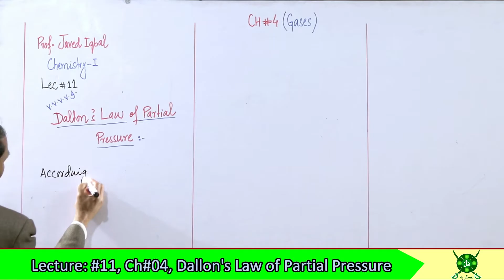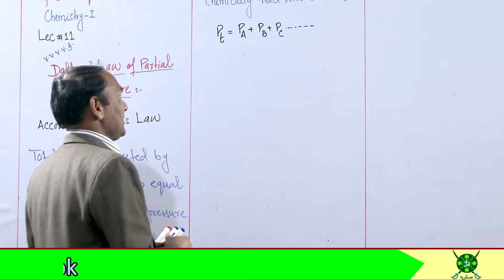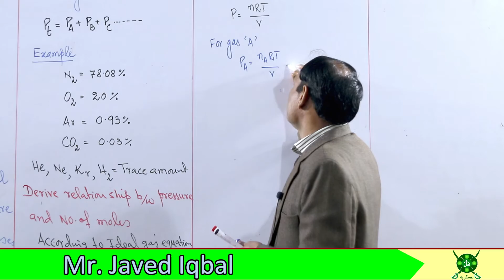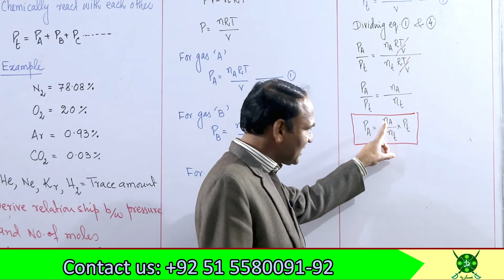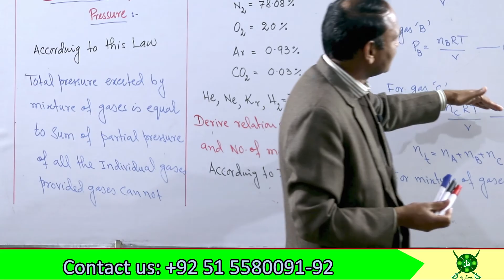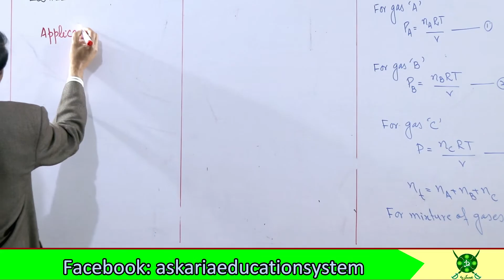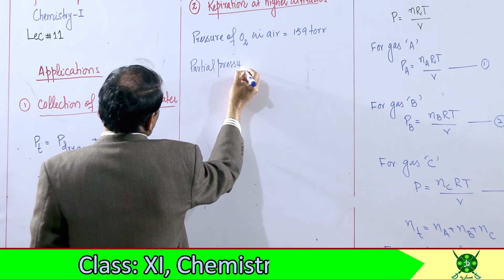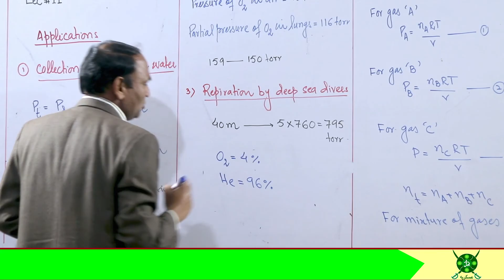Ch#4 |Lec#11 | Dalton s Law and Applications | Chemistry 11#Javed#Iqbal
Ch#4 |Lec#11 | Dalton s Law and Applications | Chemistry 11